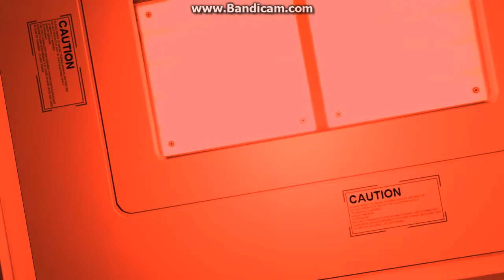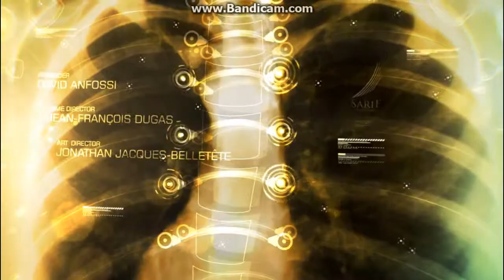Deus Ex Human Revolution 2